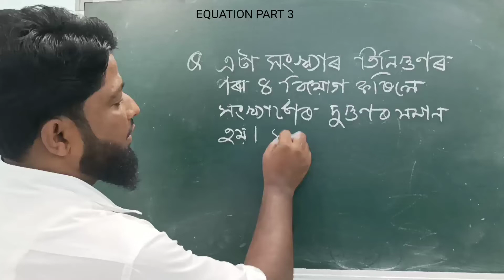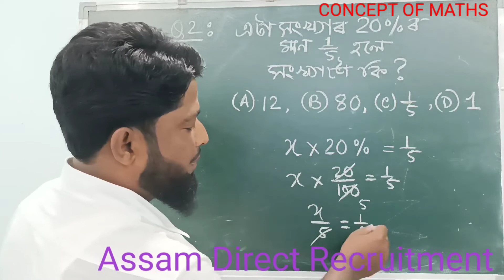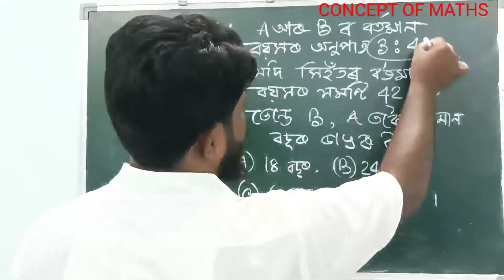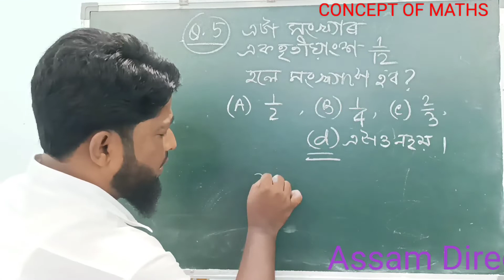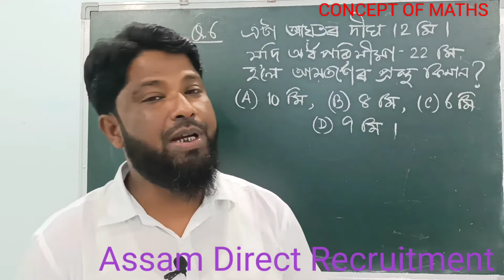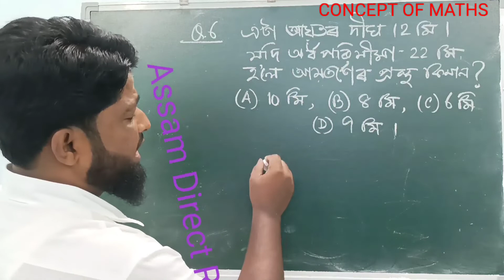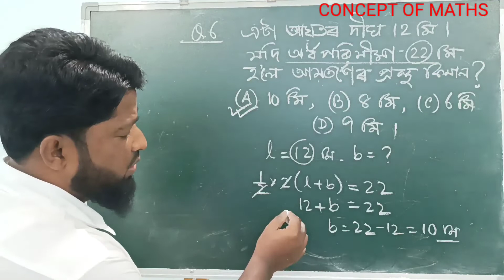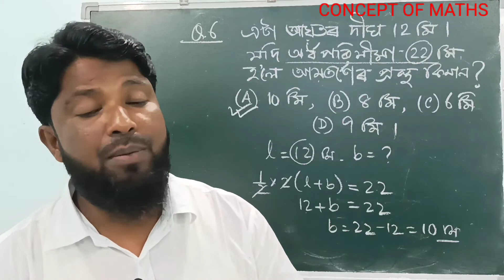সৰল সমীকৰণ ( Simple Equation) ,Part:3@conceptofmaths9076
Simple Equation, Part:3 , Here includes the World Problems, important for any competitive exams @conceptofmaths9076